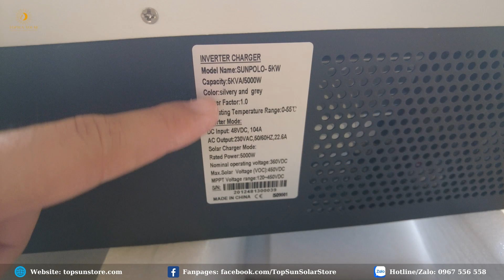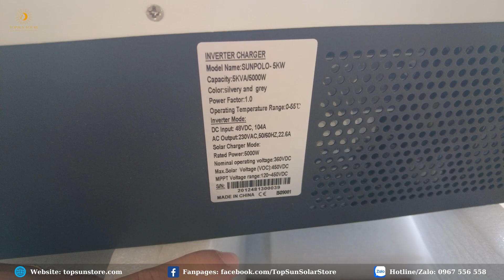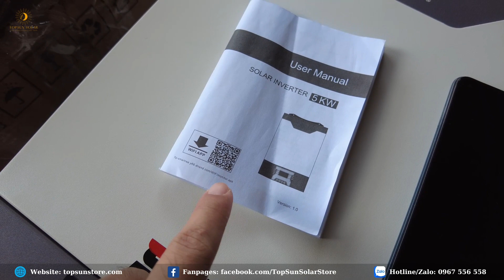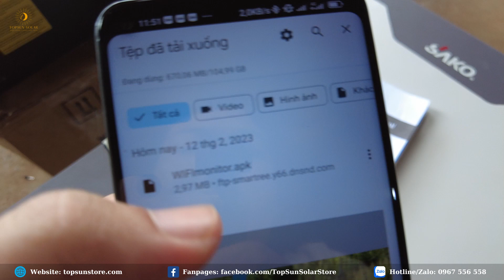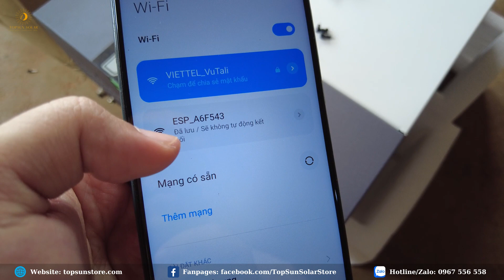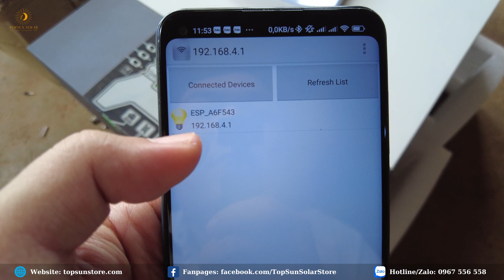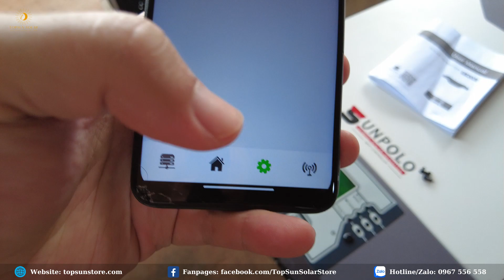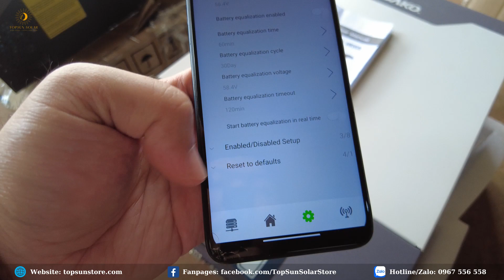Hướng Dẫn Kết Nối WIFI Biến Tần Năng Lượng Mặt Trời 5kw Sunpolo Hybrid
Chào mọi người, trong video hôm nay, mình sẽ hướng dẫn mọi người kết nối Wifi giữa điện thoại và máy biến tần NLMT Hybrid SunPolo 5kw của hãng Sako.

Kết nối Wifi mọi người có thể theo dõi cụ thể từng thông số của máy một cách trực quan dễ nhìn và có thể dễ dàng cài đặt các thông số của máy biến tần. Nó sẽ dễ dàng hơn rất nhiều so với việc ấn nút cứng trên máy.

Module Wifi đã được tích hợp sẵn trên máy biến tần.

Sơ qua về máy Inverter NLMT SunPolo 5kw của Sako:
Đây là dòng máy biến tần năng lượng mặt trời Hybrid có thể hòa lưới, chạy độc lập có ắc quy, chạy độc lập không có ắc quy (chạy trực tiếp pin mặt trời) và chạy không có pin mặt trời (UPS) rất tiện dụng.

Chất lượng sản phẩm cao, sử dụng các linh kiện tốt nhất tương đương với dòng Luxpower nhưng giá thành lại mềm hơn rất nhiều.

THÔNG SỐ KỸ THUẬT:
Công suất chạy độc lập: 5000w
Dòng sạc PV tối đa: 80A
Công suất tối đa PV: 5000W
Điện áp MPPT PV tối đa: 450VDC
Dải điện áp MPPT PV hoạt động: 120-430VDC
Battery: 48V ắc quy hoặc pin lithium
Điện AC out: 230V 1 pha, 50/60Hz, sin chuẩn
Wifi tích hợp sẵn
Có màn hình LCD
Cầu chì thông minh
Đạt tiêu chuẩn CE, IEC.

LƯU Ý: BẢN QUYỀN THUỘC VỀ TOPSUN SOLAR

TopSun​Solar​
Địa chỉ: số 159, Thôn 2, xã Đăk Bukso, huyện Tuy Đức, tỉnh Đăk Nông
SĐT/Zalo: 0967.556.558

00:00 Giới thiệu
02:35 Hướng dẫn cài đặt App
04:43 Hướng dẫn kết nối Wifi
09:38 Tổng kết